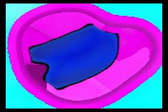Gosho:Le azioni del Devoto del Sutra del Loto .parte terza.Studio di Marzo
tratto da Buddismo e Società spiegazione di D Ikeda